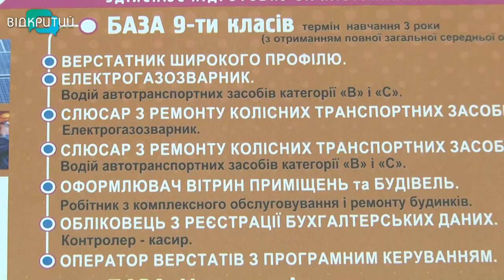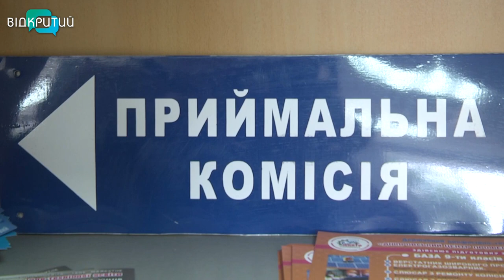Вступна кампанія-2022: до профтехів Дніпропетровщини планують зарахувати понад 7 тисяч абітурієнтів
Попри війну, цьогорічна вступна кампанія до профтехів – у розпалі. Абітурієнти зараз подають документи до закладів професійно-технічної освіти на Дніпропетровщині. Чимало – з інших регіонів. Які спеціальності популярні і які умови вступу – Лада Донец розповість.